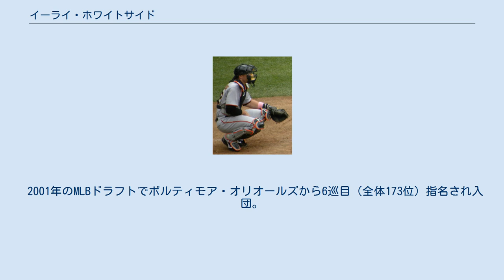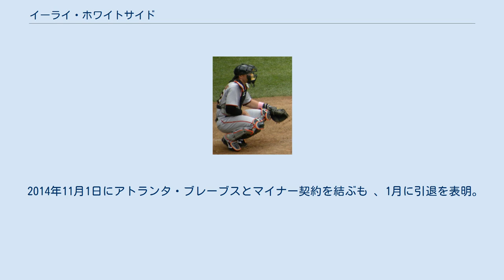イーライ・ホワイトサイド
ダスティン・イーライ・ホワイトサイド（Dustin Eli Whiteside, 1979年10月22日 - ）は、アメリカ合衆国・ミシシッピ州ニューアルバーニー出身のプロ野球選手（捕手）。
右投右打。
 WPダニエル高校を卒業し、デルタ大学に進学した。
 2001年のMLBドラフトでボルティモア・オリオールズから6巡目（全体173位）指名され入団。
 2005年7月4日にジェロニモ・ギルの離脱にともないメジャーに昇格し、翌5日には、メジャーデビューを果たした。
一度、マイナーに戻り、9月に再度昇格を果たした。
 2007年にFAになり、退団した。
オリオールズには6年間在籍したが、メジャーでプレーしたのはたったの9試合だけだった。
 2008年の開幕前にミネソタ・ツインズと契約した。
しかし、AAA級ロチェスター・レッドウイングスで8試合に出場しただけで4月30日に放出された。
 ツインズ退団の5日後にサンフランシスコ・ジャイアンツと契約し、AAA級フレズノ・グリズリーズでプレーした。
2008年は一度もメジャーでプレーする事は無かった。
 2009年は開幕をAAA級フレズノで迎えたが、5月24日に離脱したパブロ・サンドバルの代わりに昇格し、ベンジー・モリーナの控えとなった。
これによって、イーライは4年ぶりにメジャーでプレーする事となり、また、初めてナショナル・リーグでプレーする事となった。
8月5日にはヒューストン・アストロズ戦でブライアン・モーラーからメジャー初本塁打となる満塁本塁打を放った。
 2010年には、チームがサンフランシスコに移転後初めてのワールドシリーズ優勝を果たし、ホワイトサイドはバスター・ポージーのバックアップとして初の優勝を経験した。
 2011年は5月25日にバスター・ポージーがクロスプレーで負傷し、シーズン中の復帰となったため、クリス・スチュワートと併用される形で出番が増えた。
 2012年は開幕をAAA級フレズノで迎えたが、ヘクター・サンチェスがDL入りしたため7月18日に昇格した。
 しかし、プレーオフのメンバーには入れなかった。
 2012年11月5日にウェーバーでニューヨーク・ヤンキースへ移籍。
11月28日にDFAとなる。
12月3日に再度ウェーバーでトロント・ブルージェイズに移籍した12月12日にまたもウェーバーでテキサス・レンジャーズに移籍した。
 2013年1月3日、DFAとなりAAA級ラウンドロック・エクスプレスに降格。
 10月1日にFAとなった。
 2013年11月15日、シカゴ・カブスとマイナー契約を結んだ。
 2014年6月3日に2年ぶりにメジャー昇格した。
6月22日にDFAとなり、26日にAAA級アイオワ・カブスに降格した。
 2014年11月1日にアトランタ・ブレーブスとマイナー契約を結ぶも 、1月に引退を表明。
 その後、ジャイアンツのブルペン捕手に就任した。